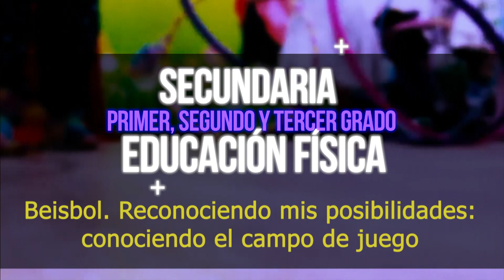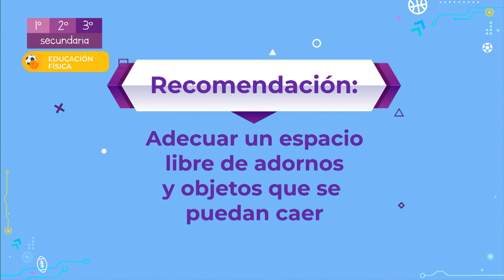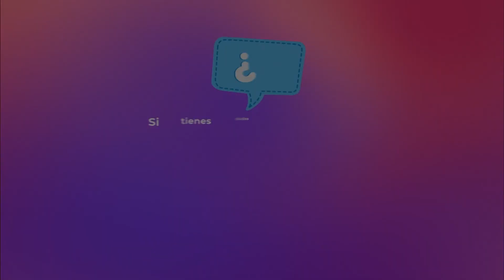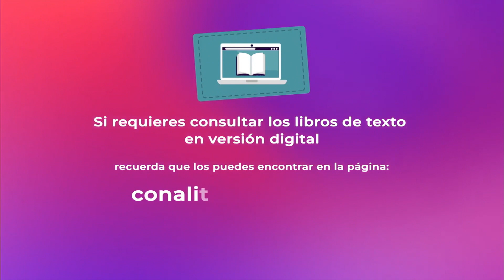AprendeEnCasa III | 1º, 2º y 3º Secundaria | Edu. Física | Béisbol. Reconocien... | 20 de mayo 2021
En esta clase de EducaciónFísica resuelve problemas en situaciones que representan sucesiones aritméticas: la regla, los términos faltantes y determinar si un número pertenece a la sucesión